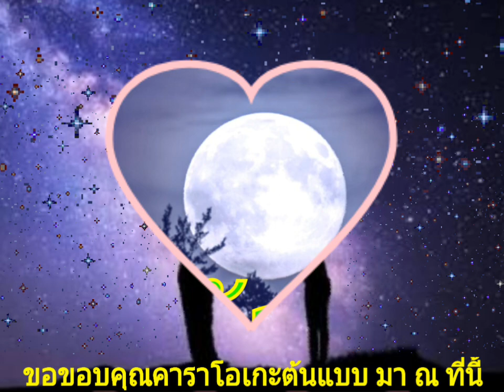เหนือดวงชีวา (ยุทธการ covered)